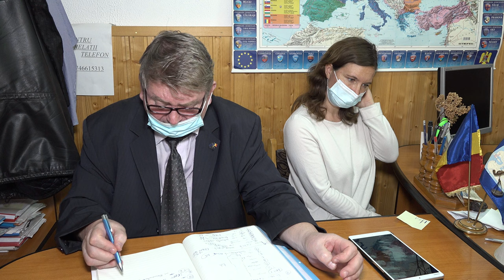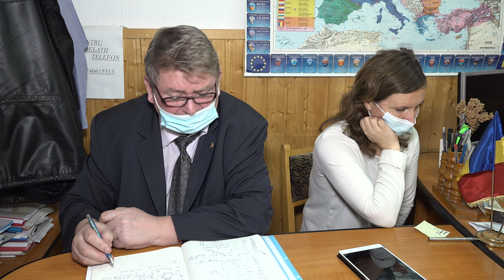LA SCORTENI Sedinta Consiliului Local din 27 decembrie FILMARE EXCLUSIV TV 4K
LA SCORȚENI, județul Bacău, Ședința Consiliului Local din 27 decembrie FILMARE EXCLUSIV TV 4K.

Vizionare plăcută !

ROMANIA KEYWORD PRO PLUG-IN:
metaverse,
meta vers,
metavers,
metavers romania,